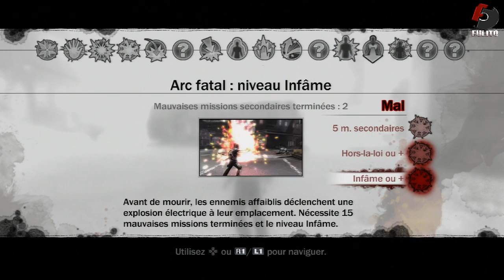inFAMOUS - Episode 5 : Manipulation | Let's Play [Mauvais Karma]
Cinquième épisode de ce Let's Play sur inFAMOUS.

L'eau de la ville est contaminée par les Faucheurs, et des choses bizarre vont nous arriver à son contact...

Bon visionnage !